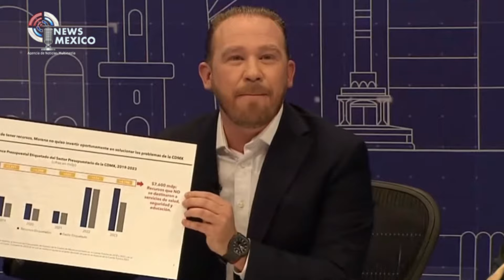Debate CDMX, Santiago Taboada a defenderse de MORENA y propuestas con cómo echarlas a andar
Visita .- El candidato del PAN-PRI-PRD al gobierno de la Ciudad de México, Santiago Taboada, se dedicó a defenderse d elos ataques que recibió de su rival de MORENA, pero se dio tiempo para hacer propuestas y cómo las puede llevar a cabo.